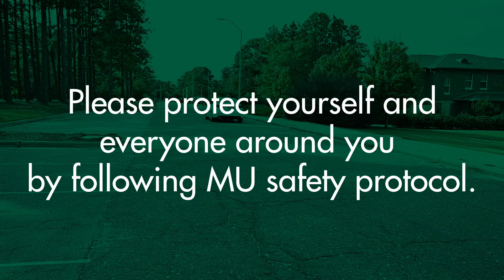It's In Our Hands: Transportation and Shopping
King, like all of his fellow Monarchs, is reminded every day about the importance of following the MU safety protocols. Wearing a mask - and wearing it properly while in public spaces - is so important if we're going to keep this on-campus semester going. We can do this, MU: It's In Our Hands!

Staff Credits
Script: Brad Johnson
Filming and editing: Doo Lee
Mascot King: Jason Canady